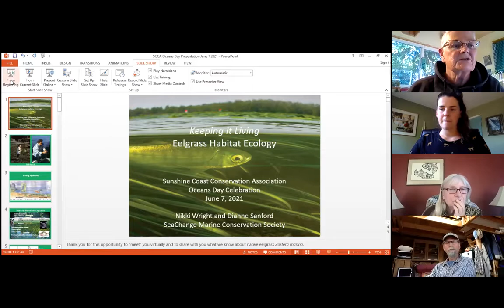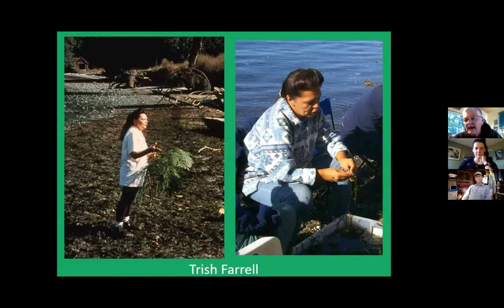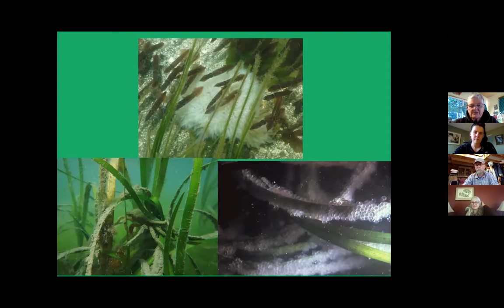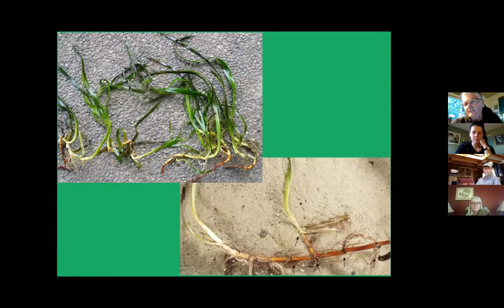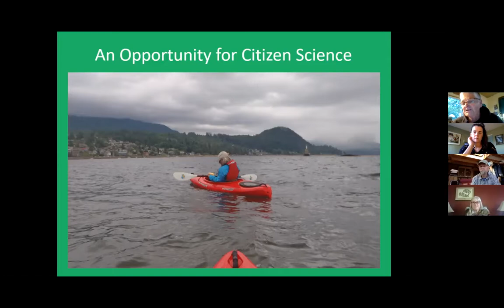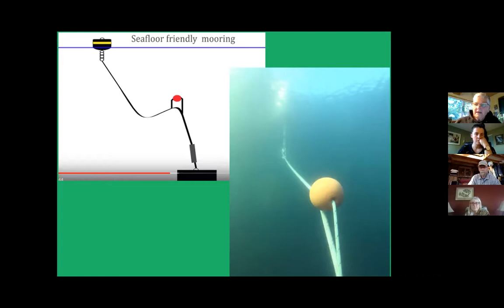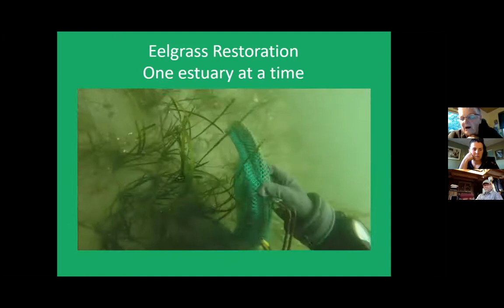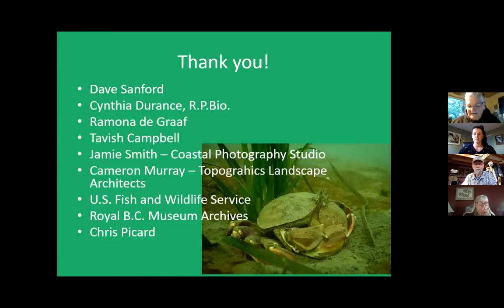Eelgrass: World Oceans Day Film Festival - Webinar Series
Join Nikki Wright, Executive Director of the SeaChange Marine Conservation
Society, who will share some knowledge about this beautiful marine plant that was once related to land plants. We will share our love of this magical seagrass with stories and photos, and highlight some of the restoration work being done around the Salish Sea.